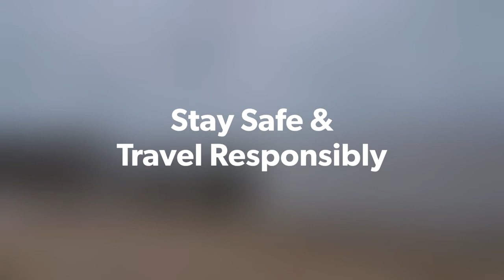Humber Bridge & Hessle Foreshore walk | Travel | Hull | UK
Hessle Foreshore is situated in front of the HumberBridge Country Park on the River Humber. Being at the start of the Yorkshire Wolds Way National Trail it is great for walkers with ample parking available and picnic areas nearby.